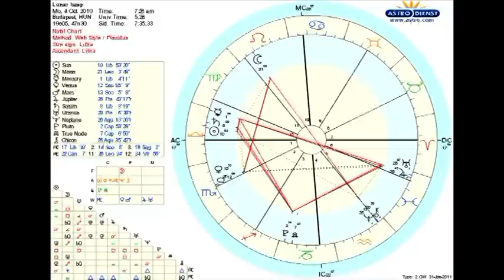Dr Dubravszky László intelmei